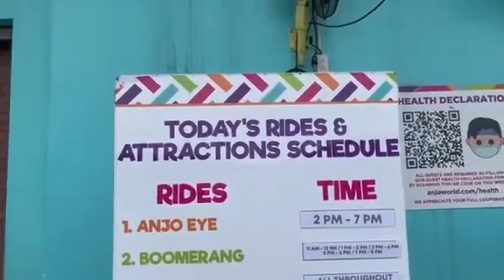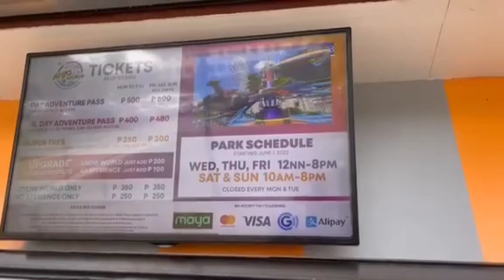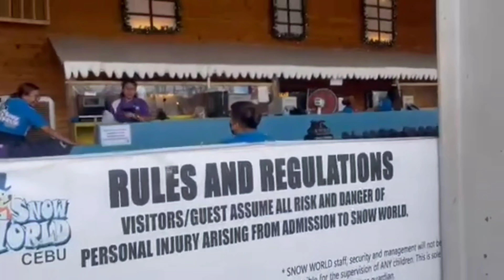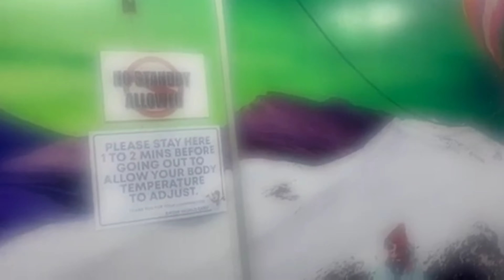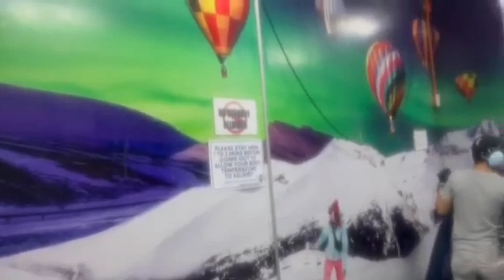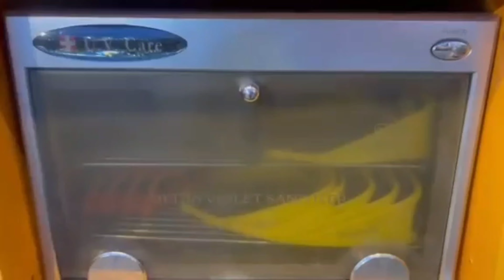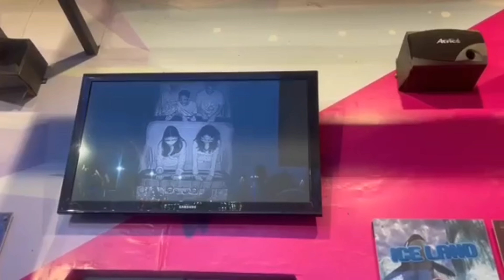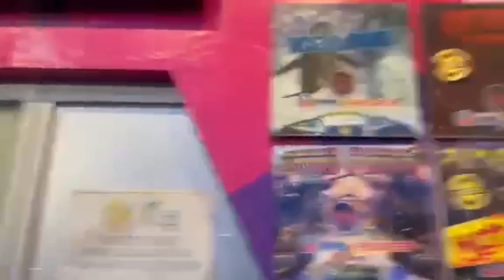Anjo World Theme Park, Minglanilla, Cebu